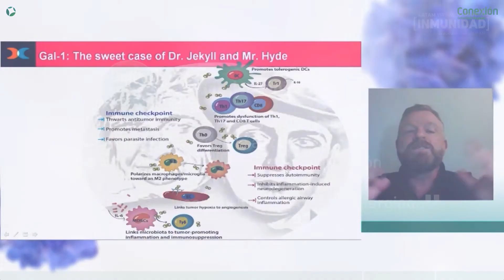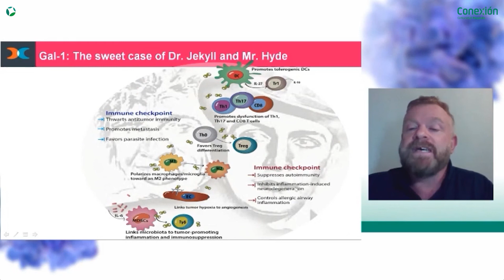Historia de un dulce viaje... | Dr. Gabriel Rabinovich | Destacado 2 | Conexión Megalabs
La proteína Gal-1 suprime la autoinmunidad, inhibe la neurodegeneración inducida por inflamación y controla la inflamación alérgica.